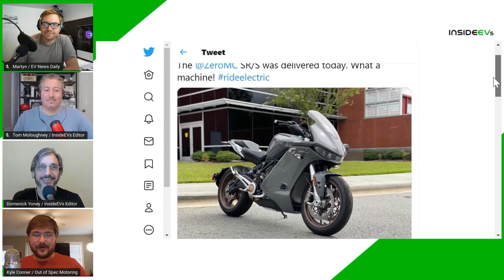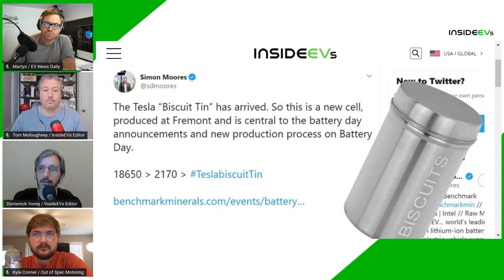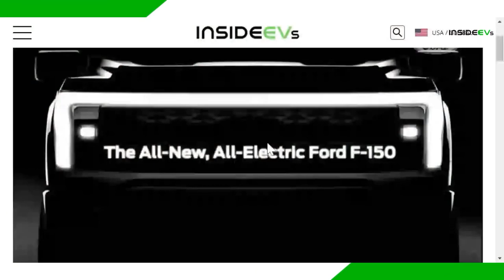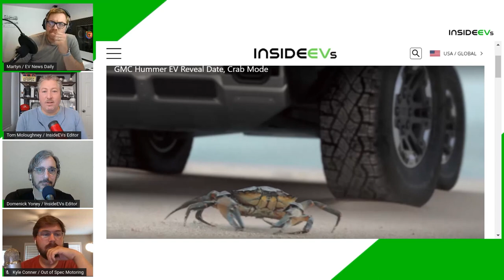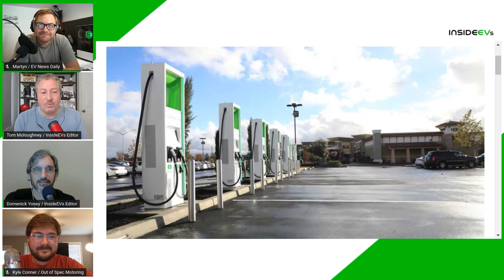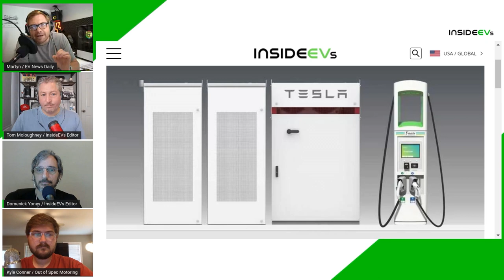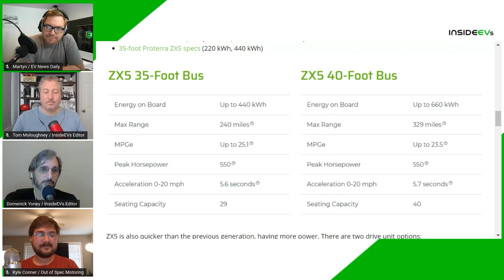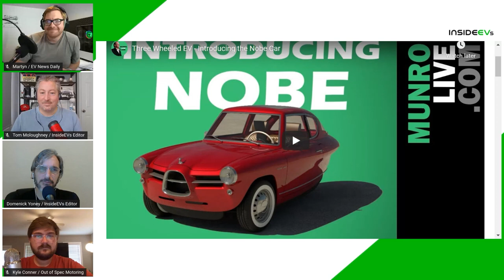Ford's Electric F-150 Factory, Tesla Battery Day Preview and Hindenberg Bursts Nikola's Bubble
On the podcast this week:

'Biscuit Tin' Battery May Be Tesla Battery Day's Main Attraction
Nikola Now Under SEC Scrutiny Over Hindenburg's Accusations
Electric Ford F-150 Will Have Giant Frunk, Two Motors, Loads Of Power
GMC Hummer Electric Pickup Truck Shows Off Crab Mode, Gets Reveal Date
Electrify America Begins Pay-By-kWh Pricing In Select States; Lowers Cost
Tesla Has Installed Batteries At About 60 Electrify America Locations
Volkswagen Starts Deliveries Of ID.3 1ST
Norway Mid-Month Sales Results: VW ID.3 Ahead Of Tesla Model 3, Polestar 2
Proterra Presents ZX5 Next-Generation Battery-Electric Transit Bus
Vanderhall Navarro Electric Off-Roader Announced Via Amusing Teaser Video
Land Rover Defender Gains PHEV Powertrains, 27-Mile Electric Range
BMW Announces Pricing For iX3 In The UK
Sandy Munro Talks About His Partnership With Nobe Cars U.S. In New Video